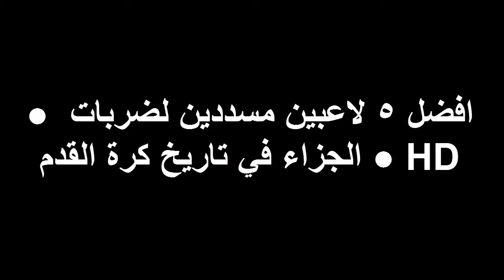‫● افضل 5 لاعبين مسددين لضربات الجزاء في تاريخ كرة القدم ●فديو خطير!!● HD‬‎